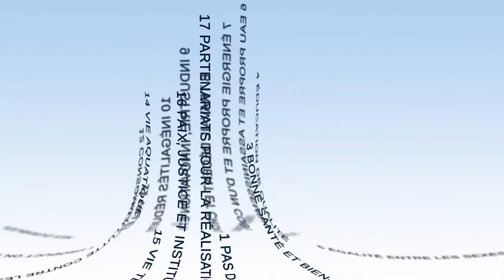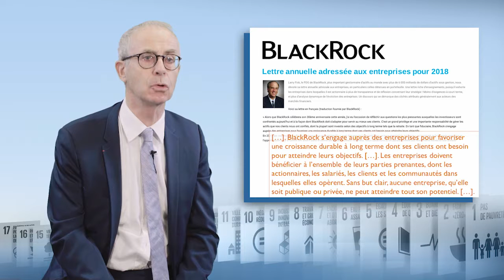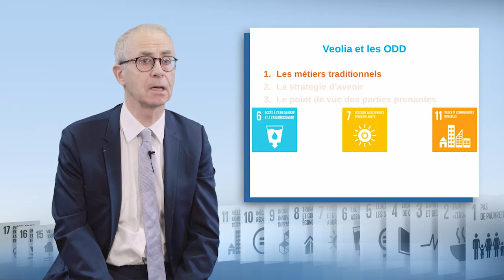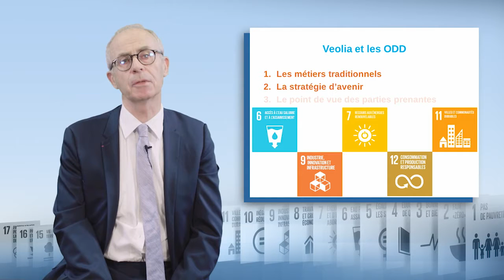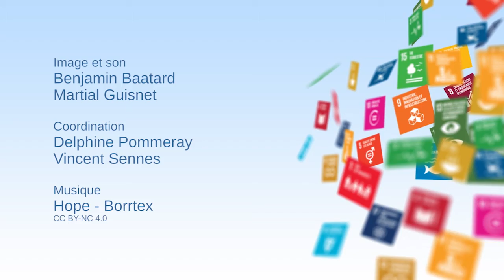Как предприятия участвуют в борьбе за общее благо?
Пьер Викторья (Pierre Victoria), директор по устойчивому развитию компании Veolia, рассуждает в этом видео о вовлеченности предприятий в реализацию целей устойчивого развития (ЦУР). Сначала он анализирует эволюцию ожиданий общества по отношению к предприятиям, а затем выделяет 3 возможных уровня вовлеченности в реализацию этих ЦУР.